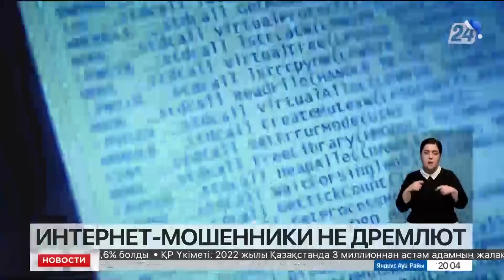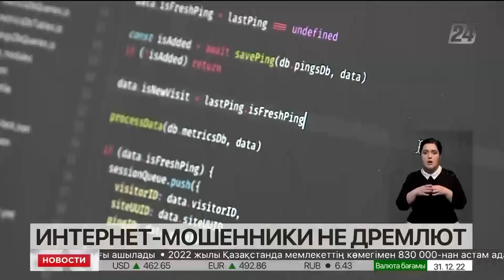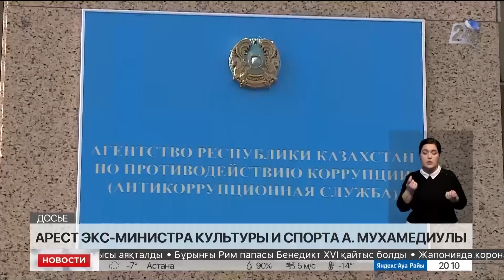Выпуск новостей 20:00 от 31.12.2022